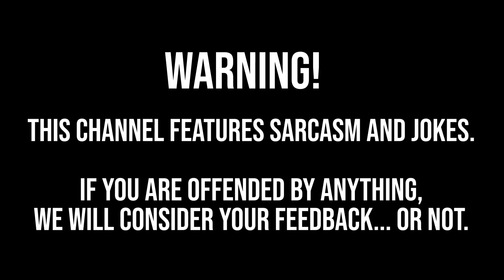Levy Can't Stop Beating GMs